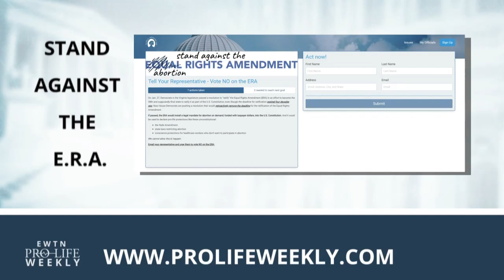Call to Action 2020-02-06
Take pro-life action this week by following our Call to Action. Go to ProLifeWeekly.com. EWTN Pro-Life Weekly with Catherine Hadro airs on EWTN every Thursday night at 10 pm ET. It re-airs on Sundays at 10 am and Tuesdays at 1 pm.